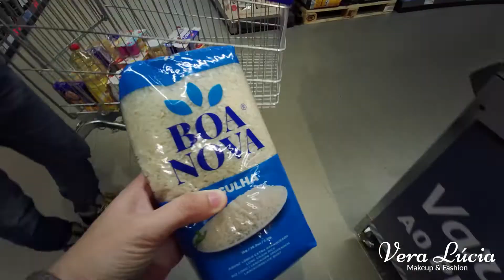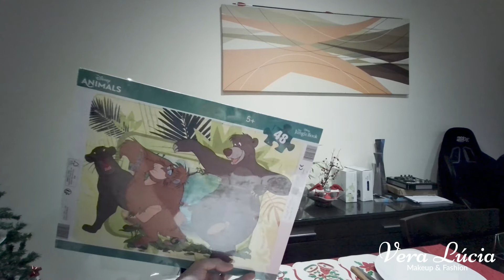Vlogmas'20 - Foi desta!!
Olá!!!
Hoje, sim... Um vlogmas em modo...
Espero que gostem..
💋💋da Vera Lúcia